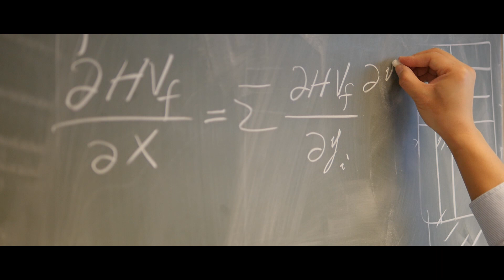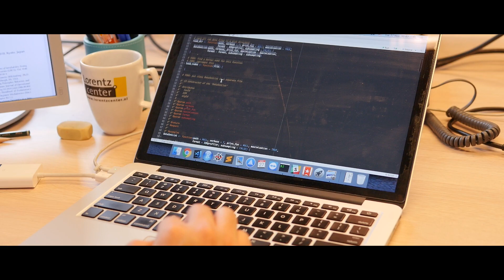Hao Wang cum laude PhD in Computer Science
Hao Wang on making problem solving more efficient.